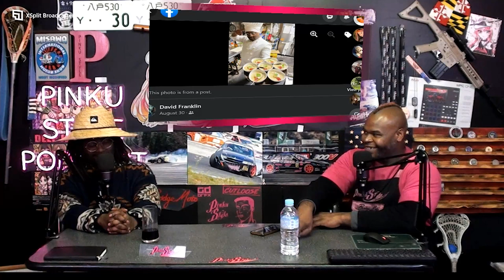The Grit Chef David Franklin | Pinku Style Podcast #159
Today I am joined by The Grits Chef David Franklin. This is the first time for an in studio taste testing! Join me as we speak to the only gourmet grits producer in Japan!

For multi-streaming, podcasting, broadcasting etc use Xsplit